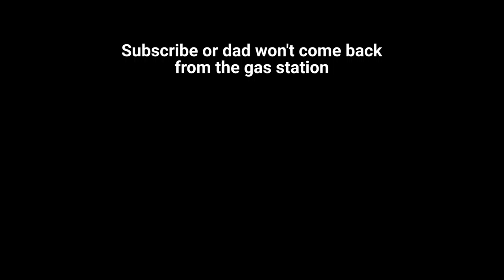SCP: Helping the dog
I'm an evil bastard.